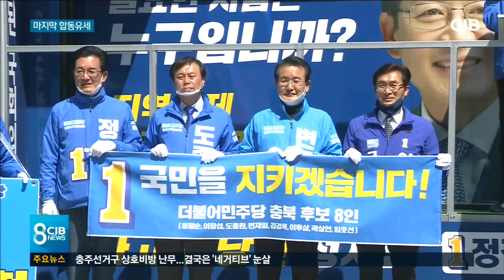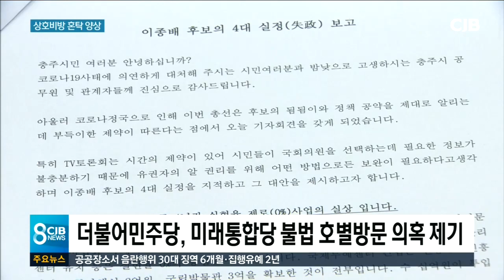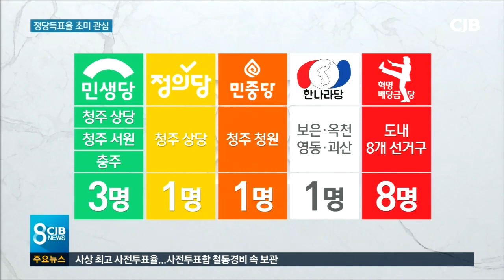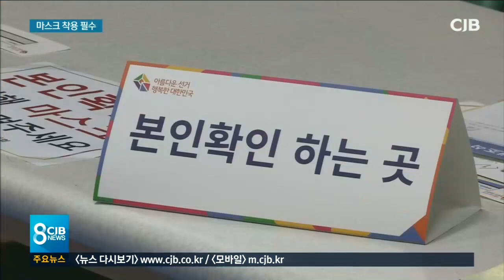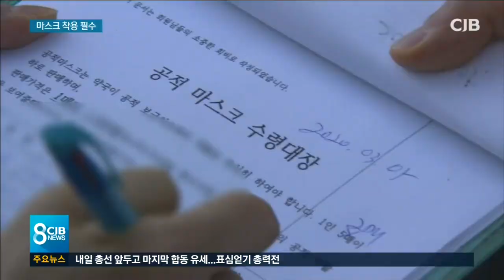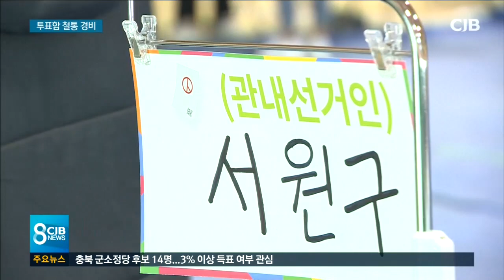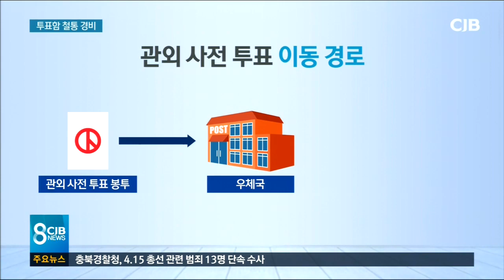2020년 04월 14일 CJB 8시 뉴스 입니다.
2020년 04월 14일 CJB 8시 뉴스 입니다.